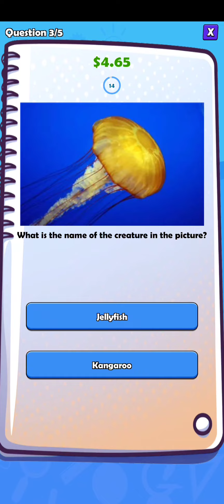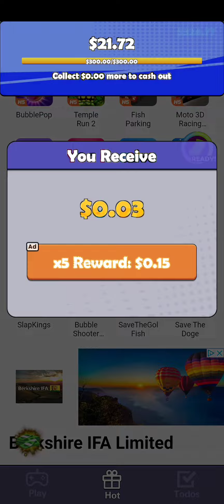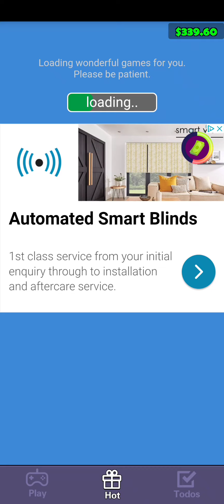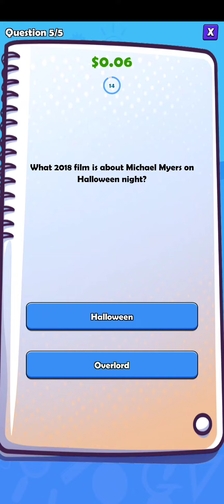Quiz Life (Early Access) Part One, claims you can win real money 🤔 Real or fake? 🤔